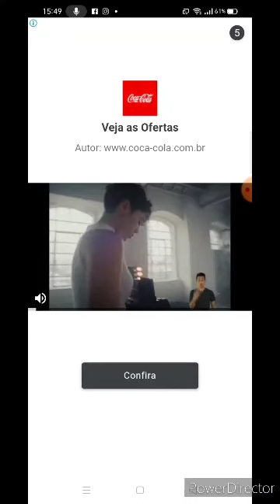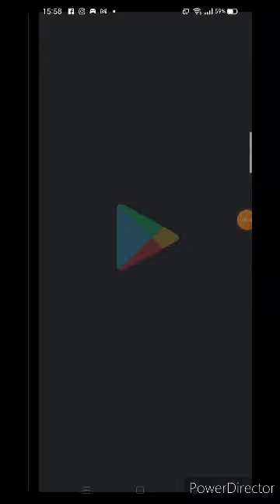pobijedili smo bosa tolking na tom zero⚡dash